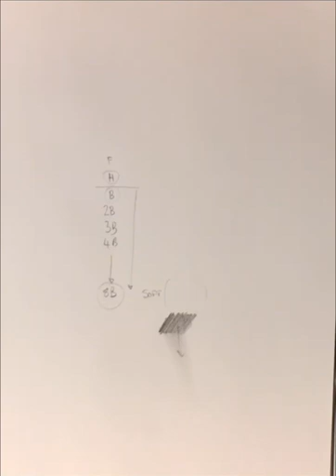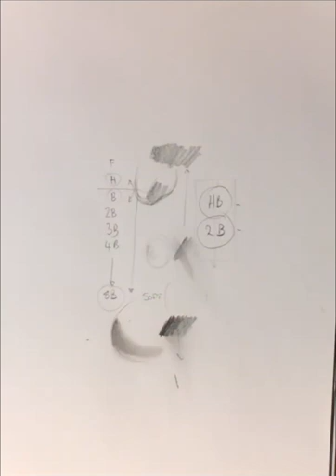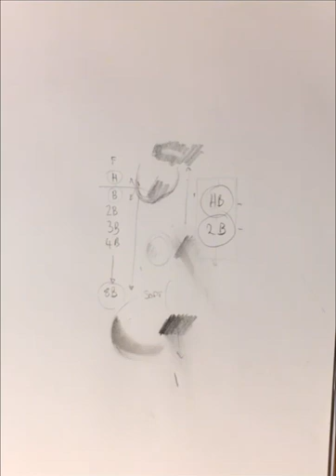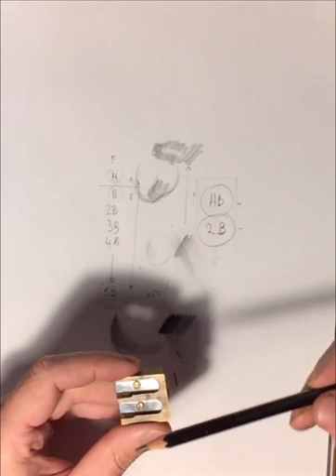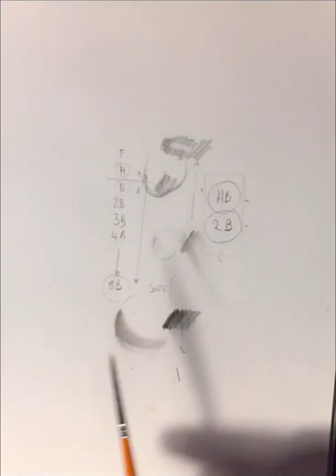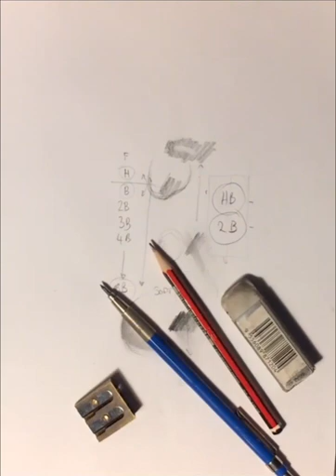Shading a sphere in pencil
Understanding light and shadow when drawing in pencil